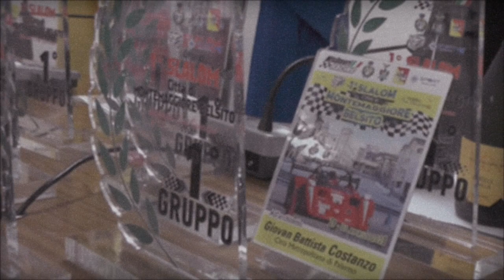🏁 Roberto Catalano : 1° slalom di Montemaggiore Belsito 🏁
1° Slalom di Montemaggiore Belsito" segue il pilota italiano Roberto Catalano nel suo tentativo di vincere la gara di slalom. La competizione si svolge su una strada tortuosa, dove i piloti devono dimostrare le loro abilità di guida in condizioni impegnative. Il video cattura l'azione frenetica della gara, con riprese che mostrano i piloti mentre sfrecciano attraverso la pista. In particolare, il video si concentra sulla prestazione di Roberto Catalano.

Se sei un appassionato di corse automobilistiche o semplicemente ti piace l'azione veloce e frenetica, questo video è sicuramente per te. La gara di slalom è una delle competizioni più impegnative per i piloti, che devono dimostrare le loro abilità di guida in condizioni estreme. Inoltre, la prestazione di Roberto Catalano è particolarmente impressionante, considerando la difficoltà della pista e la forte concorrenza degli altri piloti.